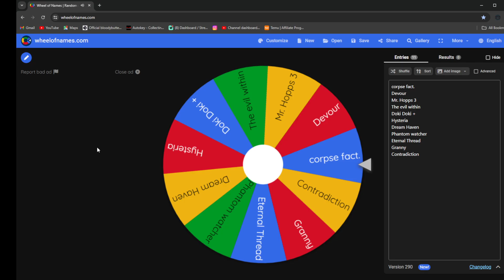What will be the next livestream game? (Spin the wheel)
Lets see what game i play in my next live stream shall we?